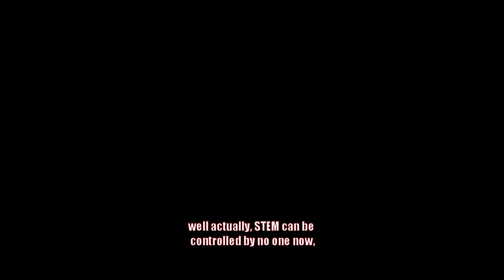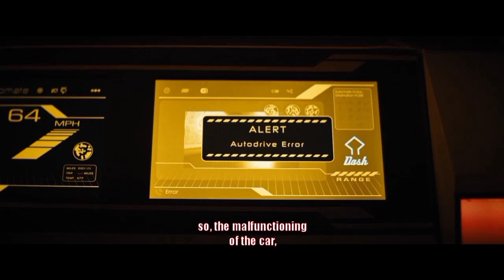You Have Been Warned About A.I.! | Upgrade video essay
Imagine a world where machines are so capable that they have now taken the places of human beings leading to the societal collapse. In this video we will be talking about the 2018 Australian cyberpunk movie, Upgrade.

The film is about Grey Trace, an auto mechanic who looses the ability to move his limbs and is paralyzed right from below his neck due to a car accident. However, Grey regains his motor functions and abilities as soon as he goes through an A.I. chip installation from a well known tech innovator named Eron Keen. The movie is directed by Leigh Whannell who has shown us the both sides of the coin. Like how at one hand where the chip named STEM gives Grey back his abilities, but one the other hand STEM slowly starts to turn Grey's life into a living hell.